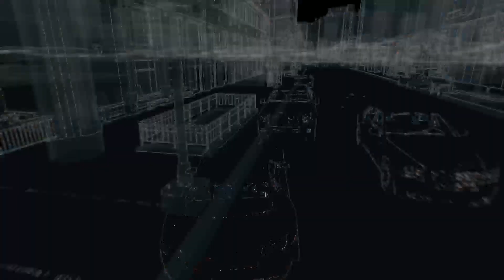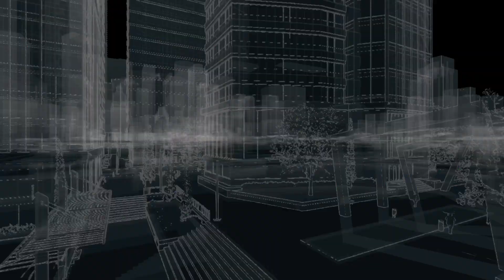Watch_Dogs 1 Hard Mode Vigilante Run Part 3